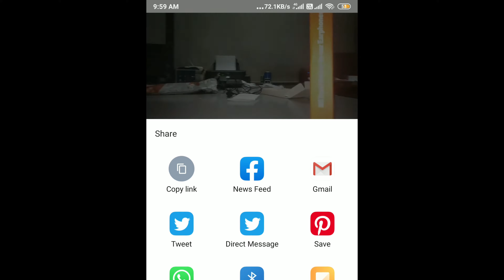Multi Headphone Adapter within Five 3.5 mm || MrAmcp Tech Tamil Ayy Tech in Tamil